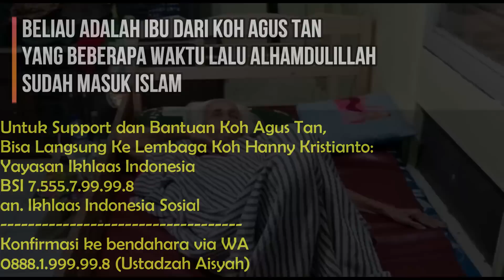KONDISI KOH AGUS TAN TERBARU - SEMOGA LEKAS SEHAT KEMBALI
Kondisi Terbaru Koh Agus Tan - Semoga lekas sembuh dan sehat kembali.

Untuk Support dan Bantuan Koh Agus Tan, Bisa Langsung Ke Lembaga Koh Hanny Kristianto:

Yayasan Ikhlaas Indonesia

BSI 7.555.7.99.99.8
an. Ikhlaas Indonesia Sosial

Konfirmasi ke bendahara via WA 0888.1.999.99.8 (Ustadzah Aisyah)